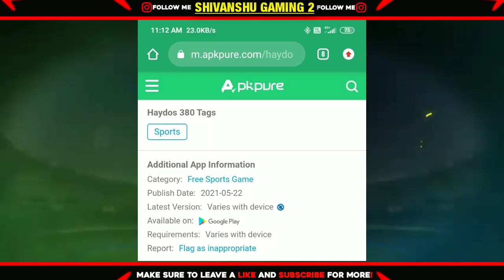Haydos 380 Cricket Rollout Today With Proof | Haydod 380 Release Date | Haydos 380 Fix Release Date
Your Queries-
haydos 380 releasing today
haydos 380 rollout
haydos 380 rollout started
haydos 380 release date
haydos 380 cricket game
haydos 380
haydos 380 release date and time
haydos 380 update today